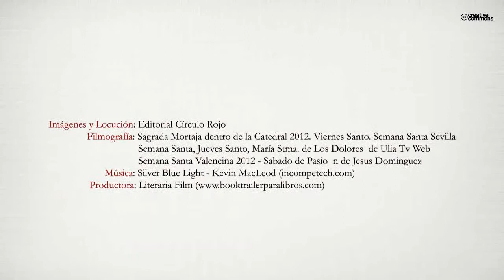Las voces de mis cristos (Booktrailer) - Editorial Círculo Rojo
Autor: Francisco José Fernández-Pro Ledesma.
En la Andalucía profunda, de arraigada fe cristiana y socialmente desfavorecida, conviven innumerables tallas barrocas de nazarenos, crucificados y vírgenes, con un sinfín de cristos abandonados a su suerte.
Francisco Fernández-Pro Ledesma -poeta humanista, escritor y conferenciante- rescata en este libro los poemas más emblemáticos de su producción en rima clásica y popular (sonetos, décimas, romances,...), escritos para sus intervenciones públicas y en los que intentó transmitir --a través de la lírica- su visión sobre el verdadero sentido del mensaje humanista de Jesús y el abandono en el que viven esos cristos de carne y hueso.
"Las voces de mis cristos", por tanto, es el resultado de una selección de poemas extraídos de los pregones, conferencias y recitales protagonizados por el autor en distintos foros, en los que el eje fundamental es la reflexión humanista -a través de las
distintas advocaciones de imágenes cofrades- del mensaje de Jesús y el verdadero compromiso que debían adquirir los cristianos -y todos los hombres- ante la injusticia permanente en la que viven tantos cristos olvidados.